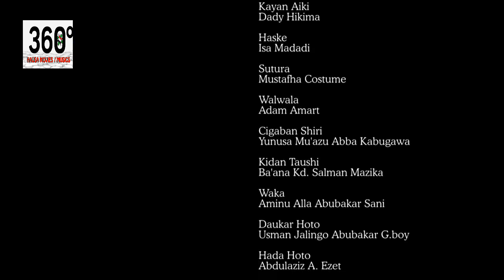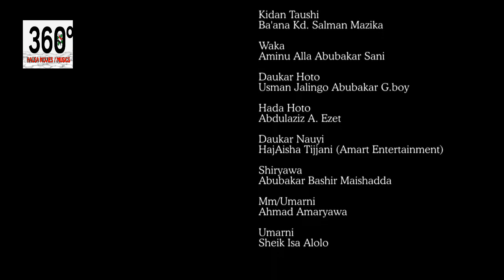ya bar motarsa ​​da kudinsa don kawai ya kasance da ‘yar talaka a gefen hanya - Hausa Movies 2021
HANGEN DALA EPISODE 13 LATEST HAUSA SERIES DRAMA 2